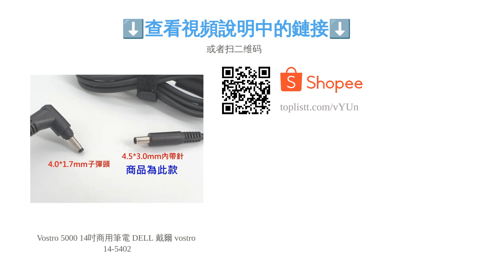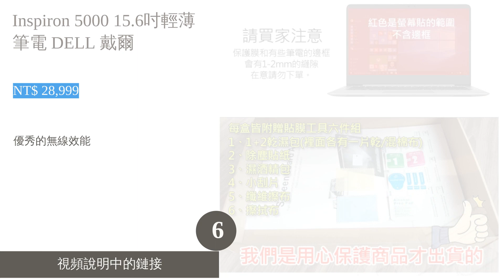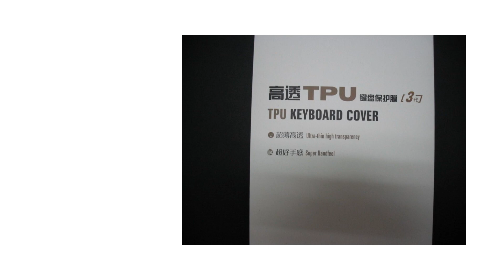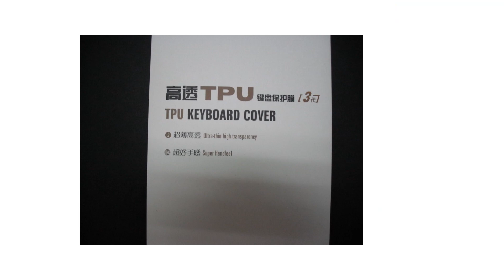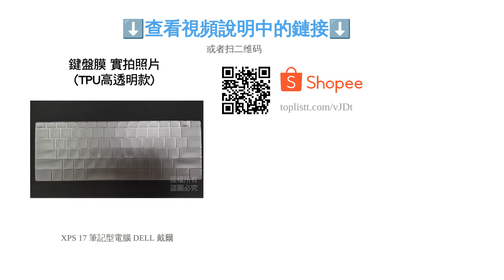10大DELL筆電推薦排行榜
00:10 #1 - XPS 13.4吋窄邊框輕薄觸控筆電 DELL 戴爾 xps 13-9310 (NT$ 60,900)
01:10 #2 - Inspiron 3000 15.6吋輕薄筆電 DELL 戴爾 (NT$ 20,900)
01:57 #3 - Vostro 5000 14吋商用筆電 DELL 戴爾 vostro 14-5402 (NT$ 35,900)
02:47 #4 - Inspiron 13 二合一 筆記型電腦 DELL 戴爾 ins 13-7306 (NT$ 47,900)
03:29 #5 - G5 15.6吋電競筆電 DELL 戴爾 g15-5500 (NT$ 36,900)
04:19 #6 - Inspiron 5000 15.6吋輕薄筆電 DELL 戴爾 (NT$ 28,999)
05:00 #7 - Precision 5550 行動工作站 DELL 戴爾 precision 15-5550 (NT$ 77,999)
05:42 #8 - Latitude 9520 筆記型電腦或2合1電腦 DELL 戴爾 (NT$ 65,990)
06:21 #9 - XPS 17 筆記型電腦 DELL 戴爾 (NT$ 104,900)
07:05 #10 - Alienware M15 R4 遊戲專用筆記型電腦 DELL 戴爾 alw15m-d6846wtw (NT$ 111,990)
07:54 結尾

10大DELL筆電推薦排行榜

戴爾的筆電向來是高品質、高CP值的代名詞，再加上廠商不會預先安裝非必要的程式占用硬碟空間，也能提高隱私風險，因而深受消費者喜愛。旗下以用途和性能的不同推出了 Inspiron、XPS、DELL G、Alienware 等系列，除了可家用和辦公用的文書機以外，也不乏遊戲愛好者或影音創意工作者適用的高階電競款式。
為了讓讀者們都能選到合適產品，本文將介紹選購時的注意事項、各系列特色，以及 DELL CINEMA Technology 等品牌獨家功能，並推薦十款包含 XPS 13、G5等人氣型號。歡迎各位依據文中說明，並仔細評估預算和實際需求，相信便能順利找到心儀商品。